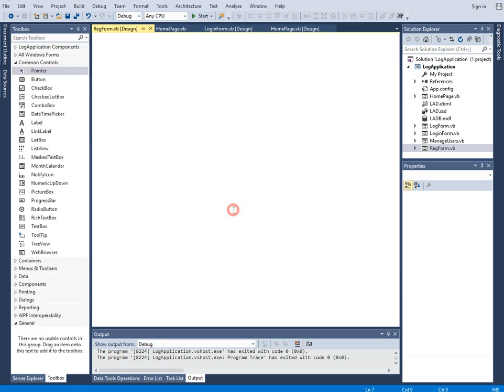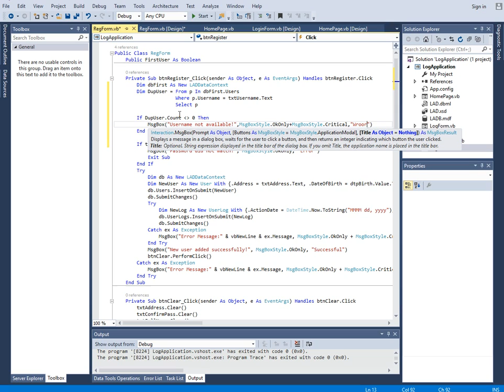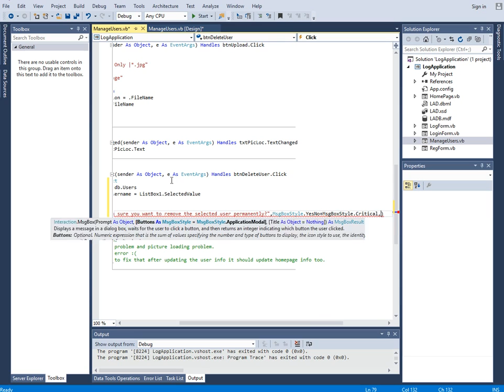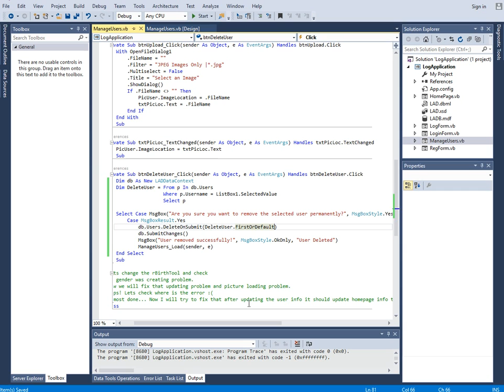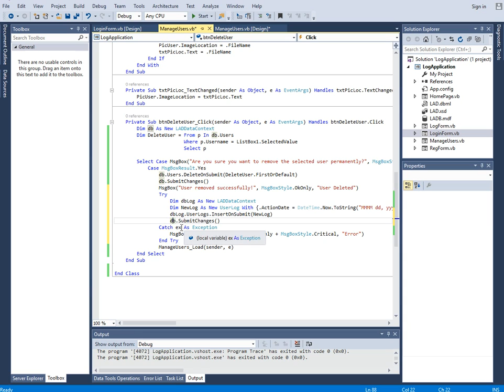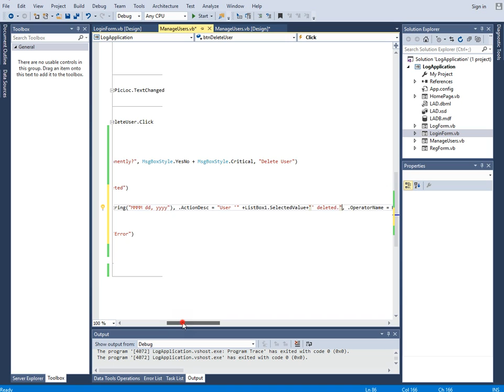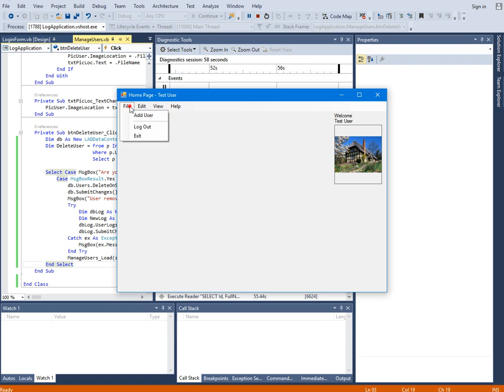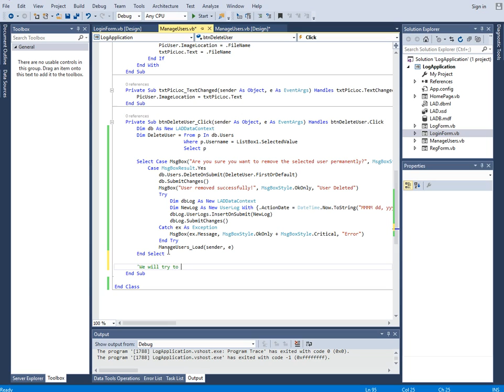Log Application - Part 9